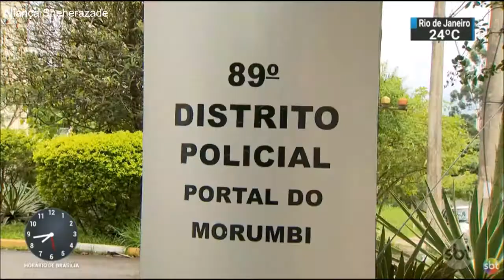SBT Brasil - Melhores Momentos - 05 de Janeiro de 2018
Confira os melhores momentos do SBT Brasil desta sexta-feira, 05 de Janeiro de 2018, com Carlos Nascimento e Rachel Sheherazade.